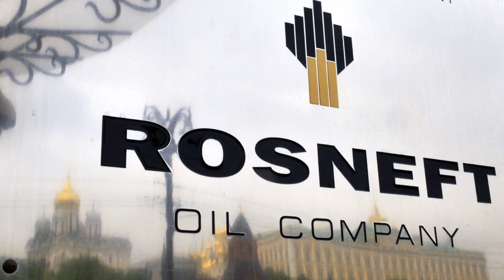Oil prices rise after drone attacks on Russian refineries; Russia ready for nuclear war, Putin says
united states,ukrainian military,current events,patriot,us military,russian military,american military,patriot systems,news,ukraine,patriot missile systems,world news,russian power,american power,russia,america,russian icbm,
rocket launch,rocket engines,starbase,boca chica texas,elon musk,super heavy,starship launch,starship,33 engines,engine ignition,
tank,atlantic records,hot ac,when we,sex love u0026 pain,rnbmoney,
army top 5,sxsw conference,women's history month,ausa global force symposium and exposition,tenant satisfaction survey launch,best medic competition,5 things to know,
world news,news,us news,live news,daily news,breaking news
army,short video,viral,shorts,top 10 most dangerous army in the world 2023,top 10 most dangerous army in the world 2022,top 10 most dangerous army in the world,top10,
tenant satisfaction survey launch,5 things to know,women's history month,army top 5,ausa global force symposium and exposition,best medic competition,sxsw conference,